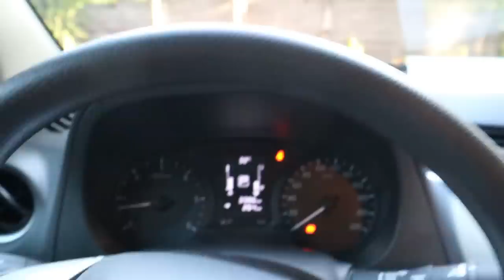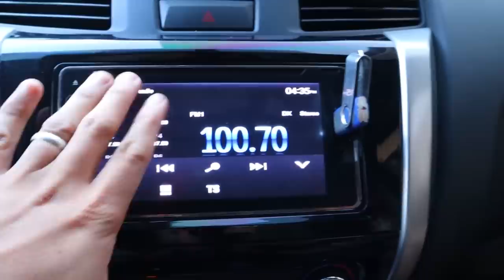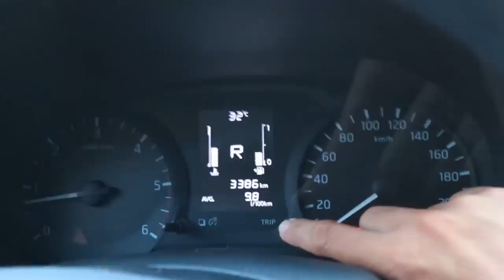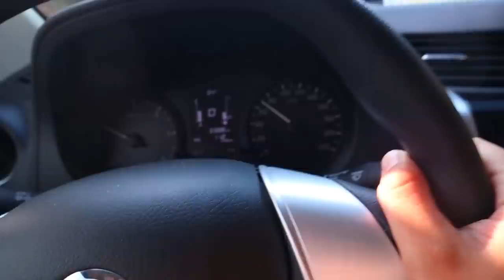Nissan Navara El Calibre 7AT